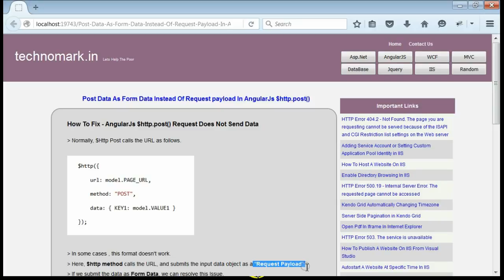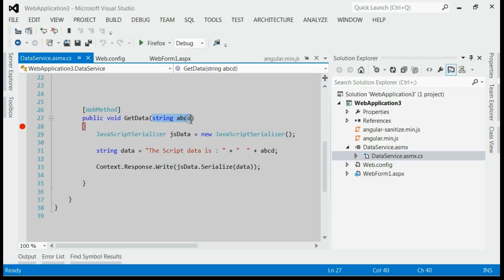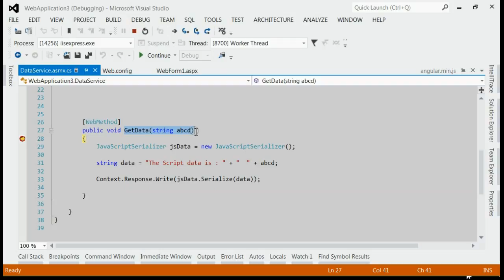$http post Request Does Not Send Data - Post Data As Form Data In AngularJs $http Post()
.aspx for more information.

Complete steps is described in this video regarding $http post Request Does Not Send Data - Post Data As Form Data In AngularJs $http Post()